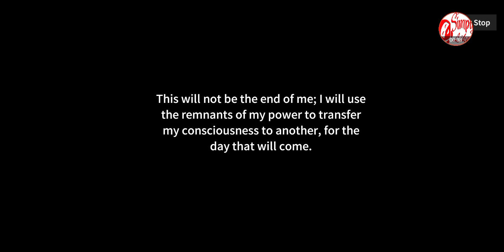Devil Knights Idle